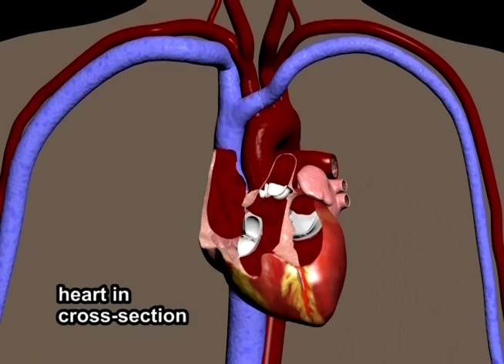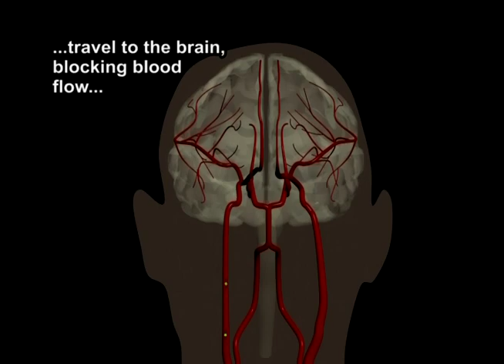Endocarditis and Stroke - by Cal Shipley, M.D.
Sepsis related endocarditis, with subsequent growth of cardiac valve leaflet vegetations, embolization and stroke CVS150